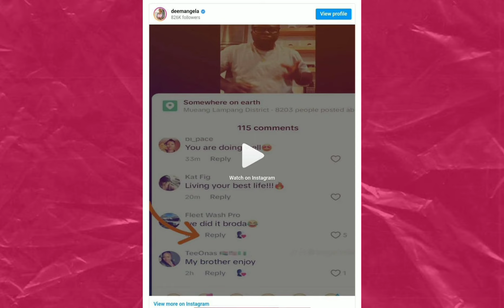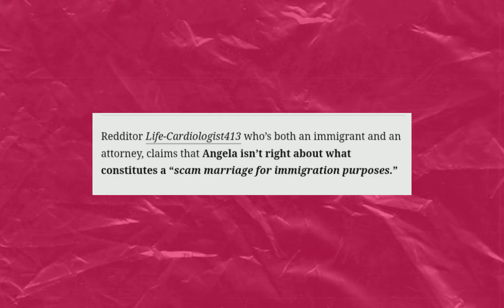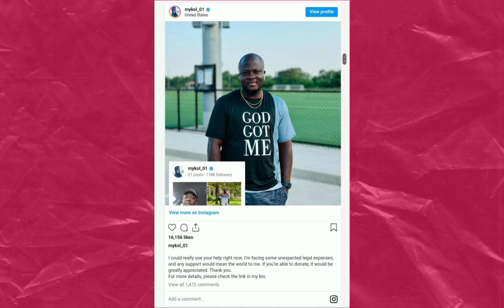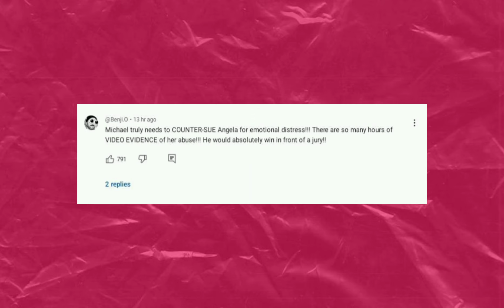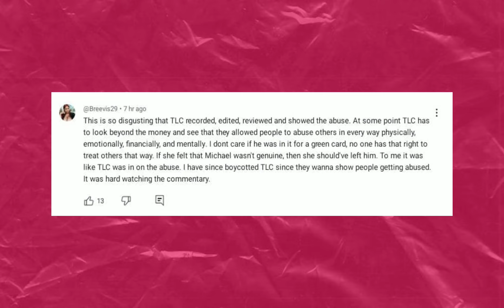ANGELA MOVE TO DEPORT MICHAEL BACKFIRED | THIS IS WORSE | 90 Days Fiancé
Angela Deem's plan to annul her marriage and deport Michael Ilesanmi has completely backfired. Despite hiring investigators to prove Michael was a scammer, she couldn’t find any evidence, leaving her on shaky ground. With Michael potentially eligible for U.S. citizenship, Angela’s losing her grip on the situation, and this drama is far from over.